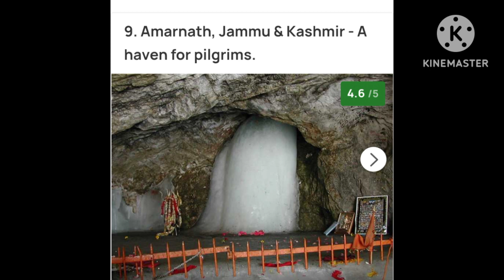TOP 10 COLDEST PLACES OF THE WORLD